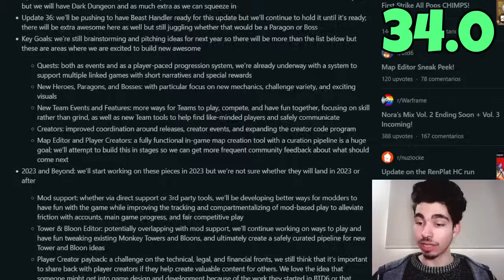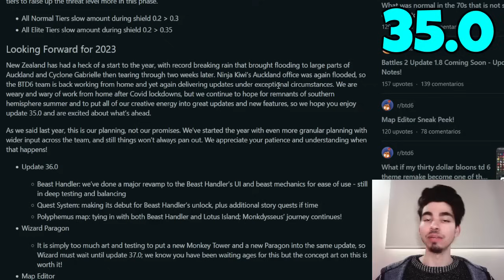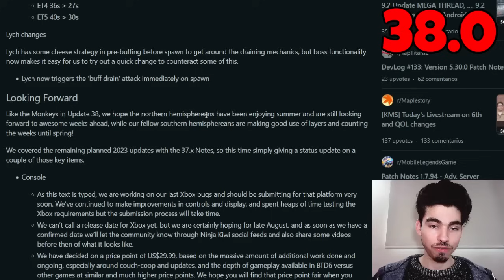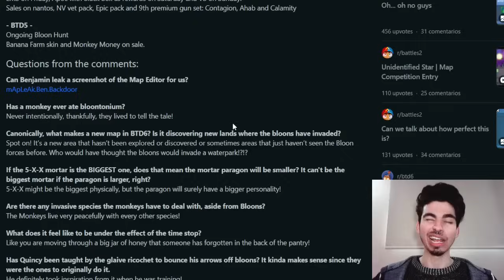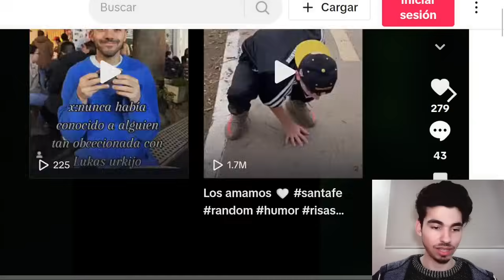SE FILTRÓ LA MEJOR ACTUALIZACIÓN DE BTD6 - ¡Bloons TD 6 en Español!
EL EDITOR DE MAPAS ESTÁ A LA VUELTA DE LA ESQUINA!!! Pero hay muchas incógnitas a simple vista que quizás pongan en duda la calidad de la actualización... ¿Será entonces la mejor actualización que hemos visto o otro fracaso?